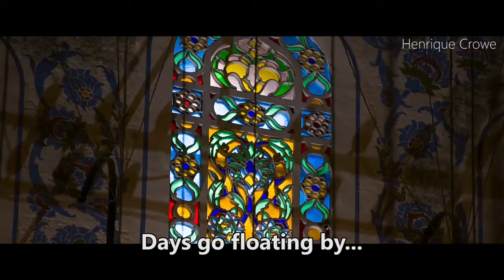Love Was My Alibi (with lyrics) - Indoor Garden Party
Non-official lyric video of the song "Love Was My Alibi" by Indoor Garden Party (album "The Musical"). Scott Grimes sings this song. Scenes from the movie "The Water Diviner" (Russell Crowe, Olga Kurylenko).

You can buy the songs from the album "The Musical" (including this song) in the following link (Amazon)